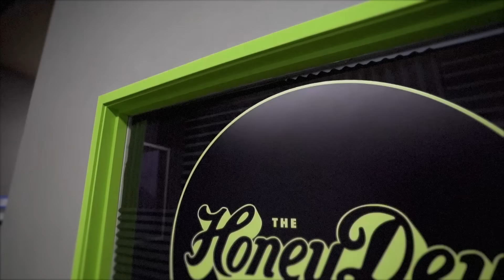HoneyDew Podcast #234 | Rachel Wolfson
My HoneyDew this week is comedian, Rachel Wolfson! (Jackass Forever) Rachel Highlights the Lowlights of borderline personality disorder, mental health, and being sent to lockdown (therapeutic boarding school) her senior year.

You now get audio and video of The HoneyDew a day early, ad-free at no additional cost! It’s only $5/month! Sign up for a year and get a month free!

June 23 & 24: Tacoma, WA
July 7 & 8: Appleton, WI
August 18 & 19: Tampa, FL
September 1 & 2: Springfield, MO
September 15 & 16: Tulsa, OK

Mindbloom
-Get $100 off your first six sessions when you go

Liquid I.V.
and use code HONEYDEW